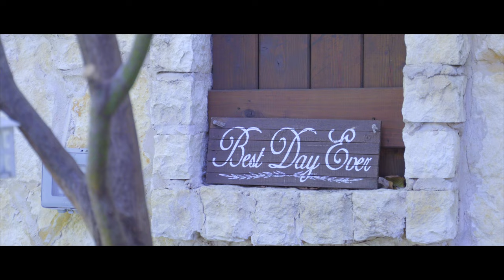Aris & Alicia Wedding Trailer | W.D. & Co. (4K)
Welcome to the wedding trailer of Aris and Alicia at Magnolia Terrace.